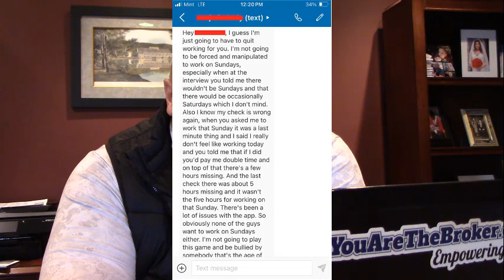When an employee (former) threatens to go to the Department of Labor to cause trouble for you!